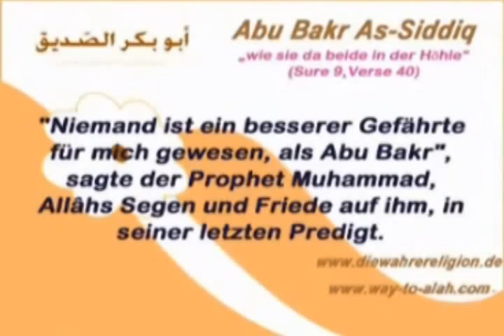Sheikh Nabil Al Awadi - Kalif Abu Bakr (rd.) Teil 1/2